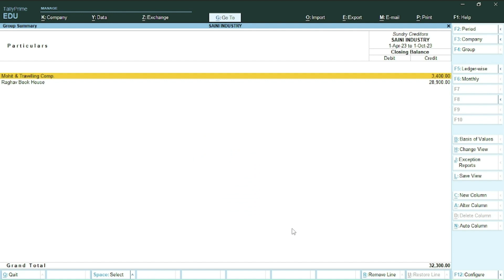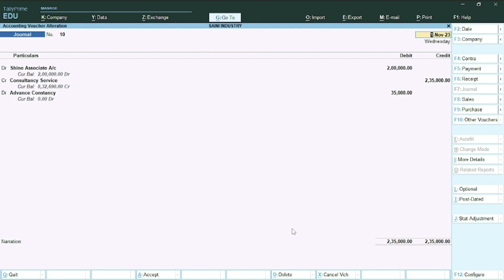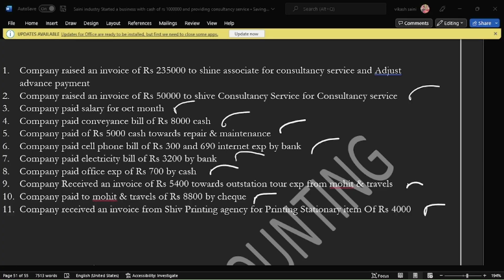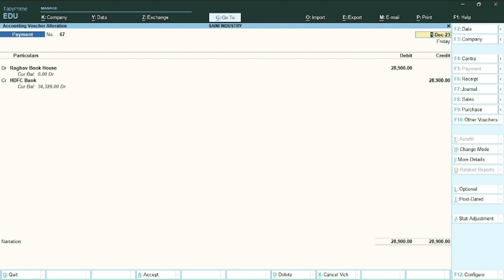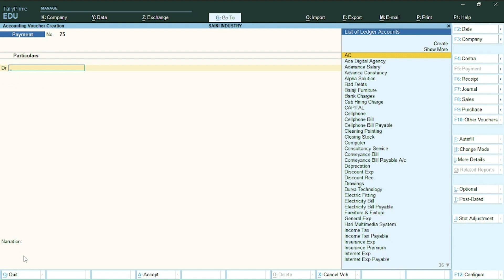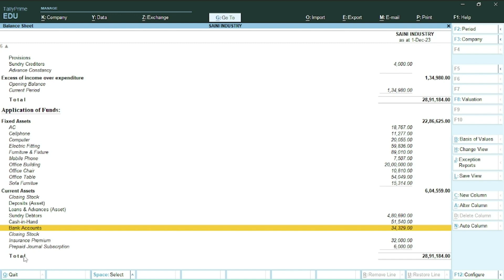Tally Prime Free Course / Practice set 01 / Nov & dec 23 voucher entry